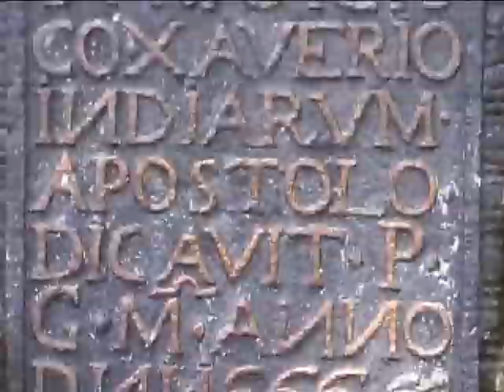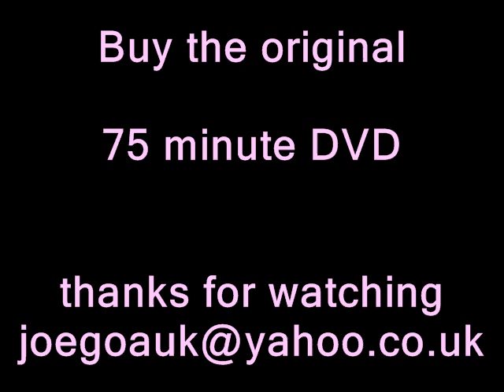GOA , Pearl of the Orient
Beautiful Goa, India